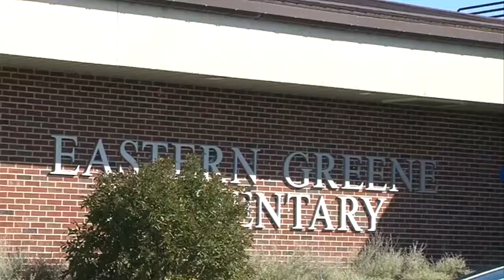Honoring the Badge: ISP Trooper Klun and K-9 Officer Loki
Indiana State Police Trooper Richard Klun and his K-9 partner “Loki” are the recipients of WTHI's Honoring the Badge award for October.